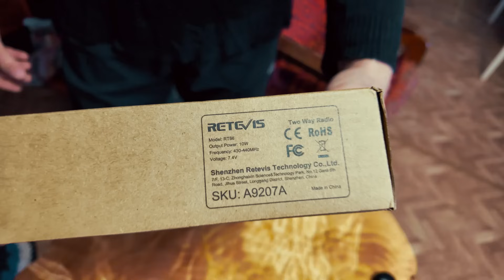СЕРЁЖА В ШОКЕ ОТ РЕЗУЛЬТАТОВ! 🚨 Эпическое тестирование дальности приёма Retevis RT86.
Сегодня мы берём на испытания одну из самых популярных раций на рынке - Retevis RT86! Но на этот раз наша цель не просто проверить её функционал, а узнать, насколько далеко она сможет передавать сигнал!

Мы отправились в экстремальное путешествие, чтобы раз и навсегда разобраться в дальности приёма этой рации. По пути нас ждут горы, леса и, конечно же, непредсказуемые погодные условия.

Серёжа, наш неутомимый тестировщик, в шоке от того, что увидел и услышал!

🔍 Будет ли рация справляться с задачей? Сколько километров мы сможем преодолеть, оставаясь на связи? Всё это узнаете в нашем новом видео!